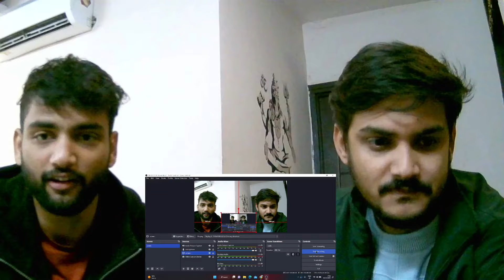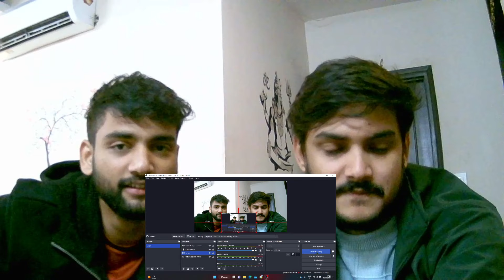RAFTAAR NEW SONG - NEVER BACK DOWN (OFFICIAL VISUALIZER) Reaction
NORMIE REACTING ON RAFTAAR - NEVER BACK DOWN (OFFICIAL VISUALIZER) REACTION

NORMIE TELLS ALL - "RAFTAAR IS FIRE"

In this video, NORMIE REacts to RAFTAAR - NEVER BACK DOWN (OFFICIAL VISUALIZER) - and let's just say she has opinions! From the track to the energy behind the visual, NORMIE has plenty to say about one of the most anticipated releases of the year. Make sure to watch to the end to see her reaction!
neverbackdown neverbackdownraftaarreaction raftaar Here Is our First reaction to RAFTAAR NEW TRACK NEVER BACK DOWN this reaction is uncut so that you get authentic and real reactions.

Feel free to give us feedback.

Original track

Artist - RAFTAAR
Track name - NEVER BACK DOWN
Written by - RAFTAAR
Produced by - KOFEINA
Additional programming by - RAFTAAR
Mixed and mastered by - ASHOCK (Bassholics)
Label - KALAMKAAR

Visual Design : Manil Kandwal
Lyrical video : Manish Bhandari
never back down raftaar reaction,
raftaar never back down reaction,
never back down reaction,

raftaar reaction,
never back down,
never back down raftaar,

never back down song reaction,

raftaar never back down,
raftaar new song reaction never back down,

never back down song,

never back down song raftaar,
raftar never back down,

raftar never back down reaction,
reaction on never back down raftaar,
reaction on raftaar,
reaction to raftaar,

reaction to raftaar never back down,

10 pe 10 krsna reaction,

gatividhi honey singh reaction,

krsna reaction,

never back down raftaar song,
never back down raftaar song reaction,

never back down song reaction raftaar,
never break down raftaar reaction,

raftaar motivational rap,

raftaar nbd reaction,

raftaar song never back down,
rap song reaction,
react to raftaar,

react to raftaar never back down,
reaction never back down,
reaction on makasam krsna,

reaction on never back down,
reaction to never back down raftaar,